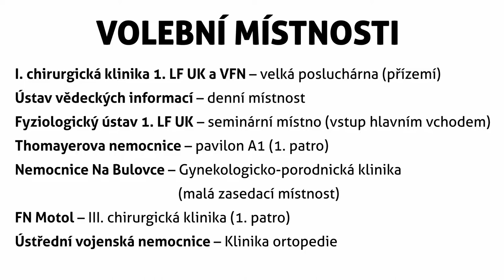Volby do Akademického senátu 1. LF UK - MUDr. Bc. Marek Hilšer, Ph.D.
Zveme Vás k volbám do Akademického senátu 1. LF UK, které proběhnou 20. a 21. listopadu 2019 v těchto volebních místnostech:
I. chirurgická klinika 1. LF  UK a VFN - velká posluchárna (přízemí)
Ústav vědeckých informací - denní místnost
Fyziologický ústav 1. LF UK - seminární místnost (vstup hlavním vchodem)
Thomayerova nemocnice - pavilon A1 (1. patro)
Nemocnice Na Bulovce - Gynekologicko-porodnická klinika (malá zasedací místnost)
FN Motol - III. chirurgická klinika (1. patro)
Ústřední vojenská nemocnice - Klinika ortopedie